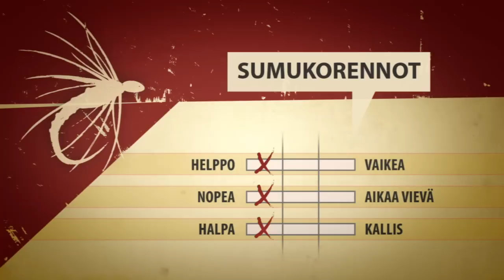Perhosta : Sumukorennot, jakso 8 - Kalapaikka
Sumukorentokalastus aloittaa keväisin monen perhokalastajan kalastuskauden. Penkin varressa Mika Oraluoma. Juontajana Petri Korhonen.

Kevään ensimmäisiin aktiivisiin hyönteisiin kuuluva hankikorri (Taeniopteryx nebulosa) on Suomessa hyvin yleinen hyönteinen jota tavataan kautta maan aina Lappia myöten. Hankikorrien keväinen kuoriutuminen aloittaa maassamme monen perhokalastajan kalastuskauden.